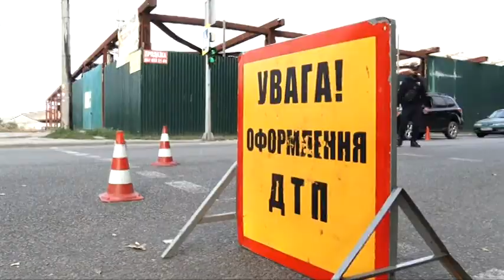ДТП на регульованому перехресті Байкальської та Калнишевського у Дніпрі: КамАЗ збив дитину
На пішохідному переході КамАЗ збив 12-річного хлопця. Інцидент трапився  близько 14-ї години 7 жовтня на перехресті вулиці Байкальської та проспекту Калнишевського. За попередніми даними, хлопець вибіг  на пішохідний перехід, проте, побачивши фуру, розгубився і зупинився. Дитину ушпиталили в обласну дитячу лікарню в тяжкому стані. Наразі життю хлопця нічого не загрожує, так запевняють медики.